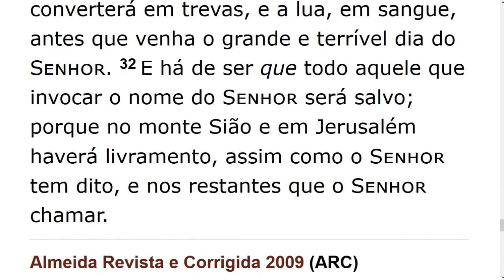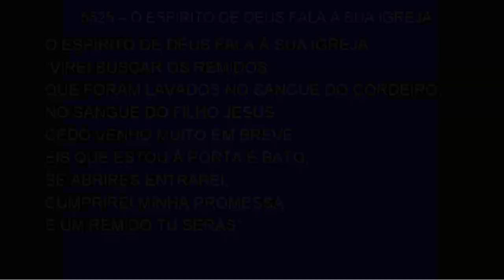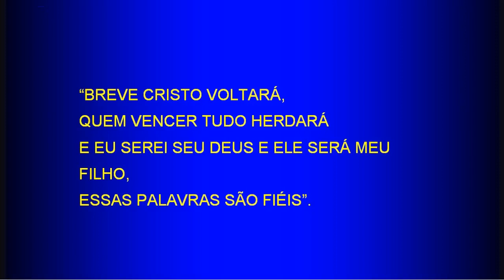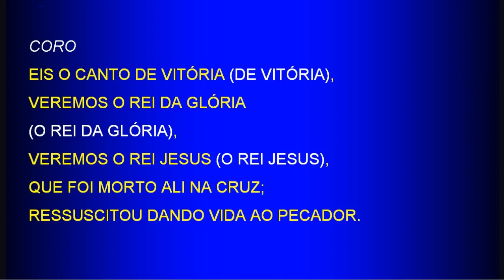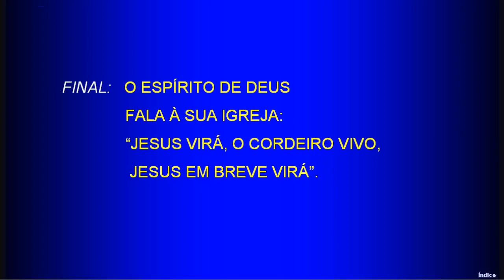Special Thursday Service (2018-01-04) Maranatha (Pompano Beach, Florida)